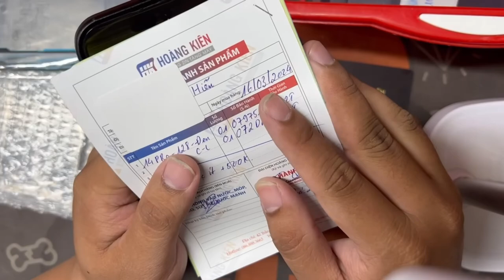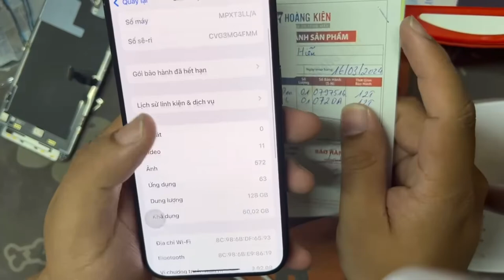Bảo hành máy rơi vỡ miễn phí cho anh em